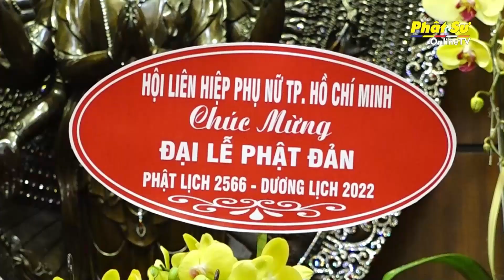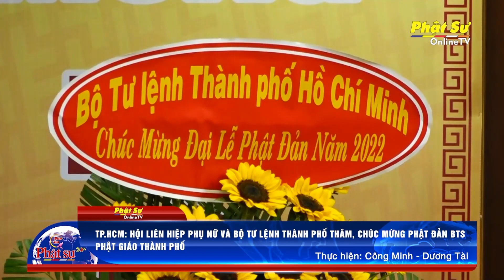TP.HCM:HỘI LIÊN HIỆP PHỤ NỮ VÀ BỘ TƯ LỆNH THÀNH PHỐ THĂM, CHÚC MỪNG PHẬT ĐẢN BTS PHẬT GIÁO THÀNH PHỐ